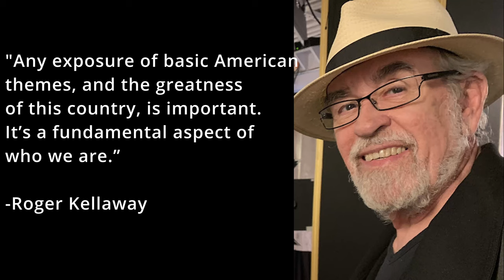Fascinating Rhythms: Visions of America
Toes will tap and spirits will soar when jazz legend Roger Kellaway performs his suite from Visions of America featuring images by photo historian Joseph Sohm and songs by Grammy and Academy Award winning lyricists Alan and Marilyn Bergman.